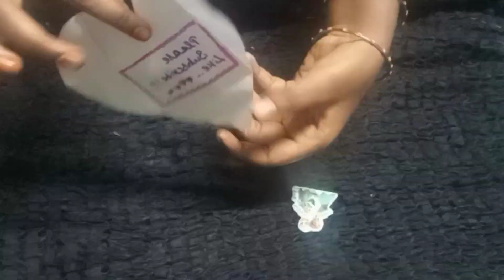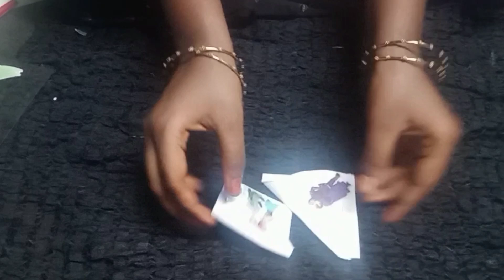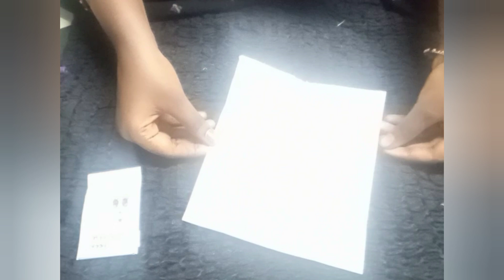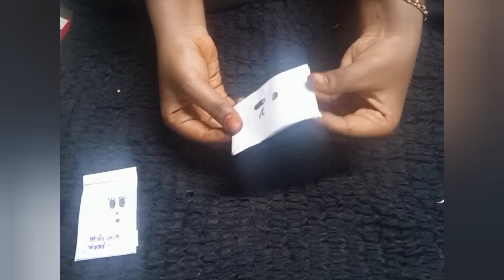without glue crafts part 2||mini note and late birthday card ✨